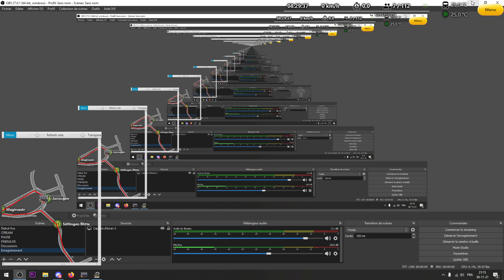202 : Soflingen à Schulzentrum/Ikea | Carrière suivie sur Ebstein | Omsi 2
Un GX327 Hybride est en test sur Ebstein, j'ai eu l'opportunité de le tester pour vous sur la 202 entre Soflingen ZOB et Schulzentrum !!!

AVANT TOUT COMMENTAIRE :
Respectez-vous les uns les autres, tout commentaire non respecteux sera supprimé, et leur auteur bloqué.
Les critiques négatives doivent être argumentées et sourcées, sous peine de suppression.
Toute pub est strictement interdite
Seuls les commentaires argumentés et disposant de sources solides seront acceptés
Ne mettez pas de liens dans vos commentaires, par sécurité, il ne seront pas publiés.